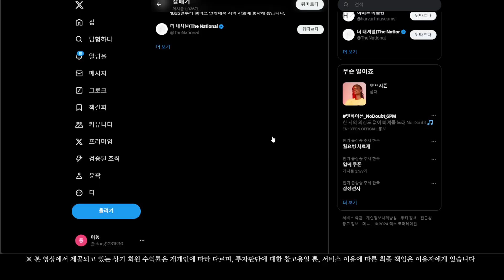캣인어독스월드 11월 대응전략 공개합니다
쉽지않은 시장 혼자 끙끙대지 마시고,
정확한 기준과 방향성을 가지고 트레이딩하셔야 자산을 늘릴수 있습니다.

올라갈 종목이나 타점 알고싶다면

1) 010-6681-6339 문자 '캣" 발송해주세요

2) 문자와 번호 확인 후 입장승인 해드리니 꼭 문자발송 후 입장 부탁 드립니다.

3) 사칭 및 광고, 금품요구 방지를 위해서이니 양해 부탁드립니다.

4) 보시고 마음에 들지 않으면 나가세요. 자신감있습니다!